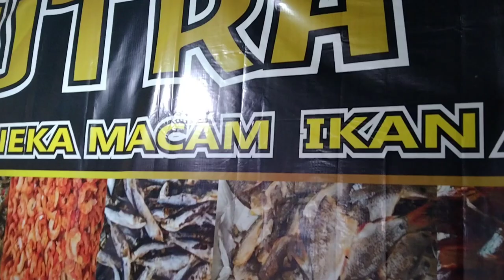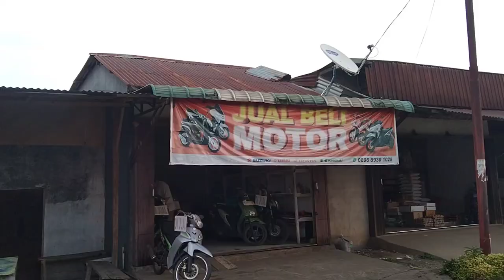Pasar ikan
Pasar ikan pasartrdisional unik wongborneo88 Saya kembali mereview di sebuah pasar ikan dan apa sajakaj kedibuksn mereka mari saksikan video berikut ini